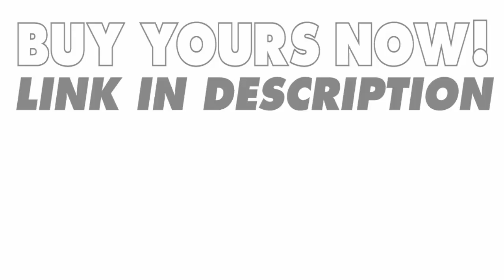Chariot Cat Pilots 3 Piece Hardside Lightweight Spinner Luggage Set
This adorable set combines style, color, durability and lightweight ease to every trip you take. Strong polycarbonate, large main compartments, full-featured interiors and spinner wheel designs put thi